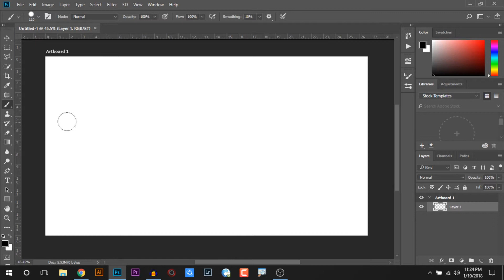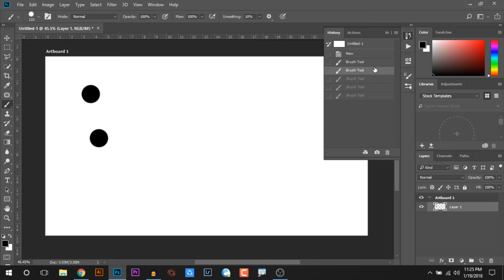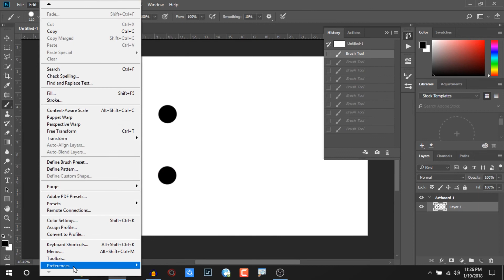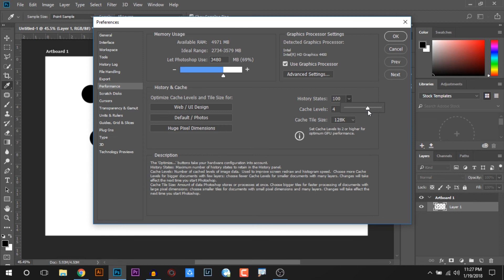How to Increase Undo Step in Photoshop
You just can not undo more than a few times in photoshop. In this tutorial I will show you how to increase undo step in photoshop.
For this tutorial I have used Adobe Photoshop CC 2018 Version.